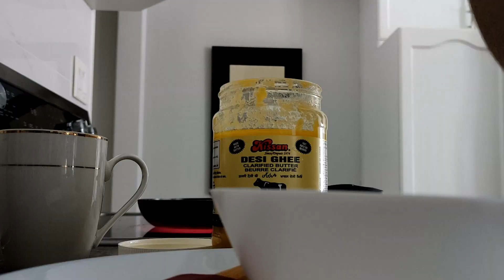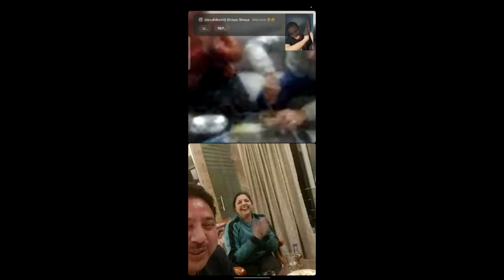1st b'day in Canada🍁|| Missed each and everyone|| Dev18 vlogs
It was the first time when celebrated my birthday alone, can't even tell you how weird it was no family, no friends.